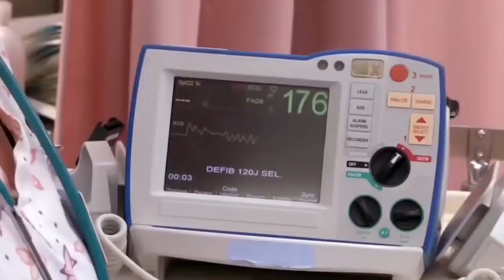EVO KAKO LJUDI REAGUJU NA SIRENU HITNE POMOCI U RAZLICITIM DRZAVAMA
Cao svima doktori su ljudi koji imaju definitvno jedan od najtezih poslova i svakodnevno spasavaju na hiljade zivota ali danasnji video nije posvecen njima vec vozacima koji dovode pacijente uglavnom udobno se smestite posto vam danas na lets do it kanalu prestavljamo

Ekipo nadam se da vam se svideo video jer mi je ovo drugi koji sam napravio danas i veoma sam umoran uglavnom ostavite like i obavezno se subujte na kanal HVALA VAM
Pogledajte i nas predhodni video